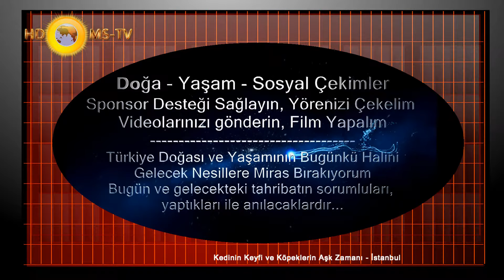Kedinin Keyfi ve Köpeklerin Aşk Zamanı - İstanbul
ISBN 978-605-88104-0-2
Çekimlerim esnasında, arada bir sevimli kedi ve köpekleri de
ihmal etmedim, bu meretler pek sevimlidir, seyrine doyum olmuyor
Bu görüntülerin işlenmiş/işlenmemiş halini satınalmak isteyenler tarafıma başvurarak temin
edebilirler. Buradan elde edilecek gelirle ulaşım gideri ve çekim malzemeleri temininde
kullanılacaktır.
Kamera: Mehmet Sökmen
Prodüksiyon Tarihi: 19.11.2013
Video Prodüksiyon Yönetmeni: Mehmet Sökmen
Yapım ve Yayın Mehmet SÖKMEN - 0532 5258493